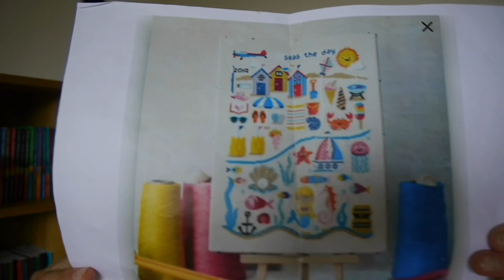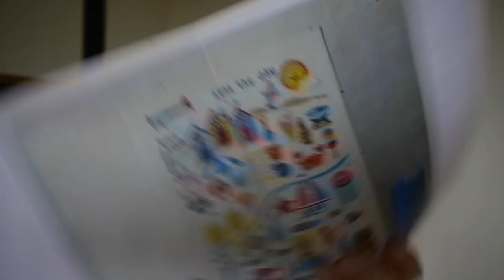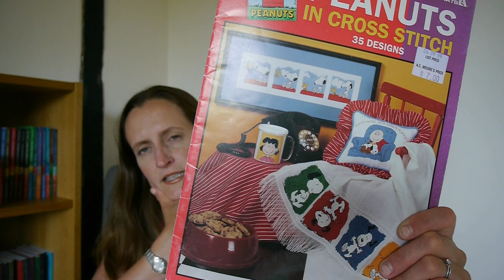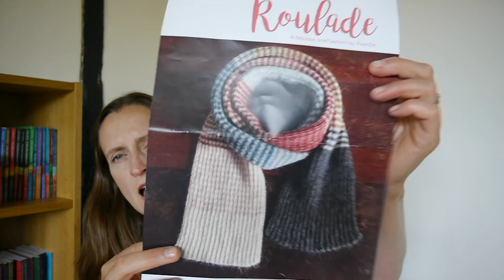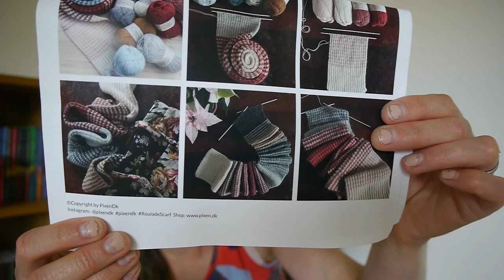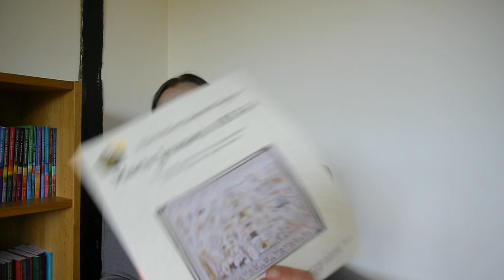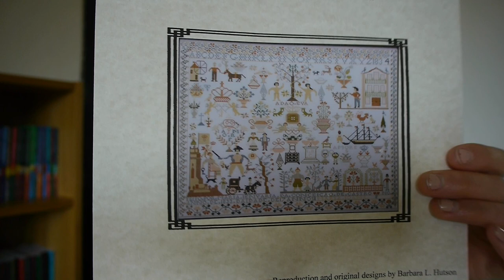Flosstube #30 - Where the Husband Intervenes